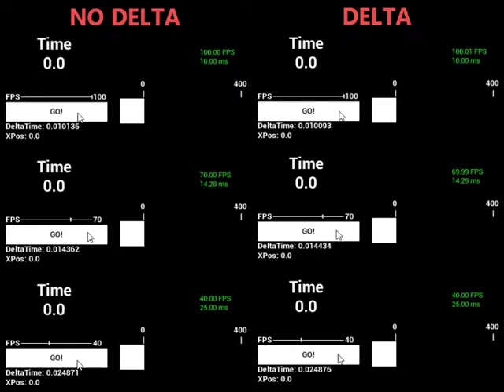[UE4 Tutorial] Why do we need to use Delta Time?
Why do we need to use Delta Time?
¿Por qué necesitamos utilizar Delta Time?